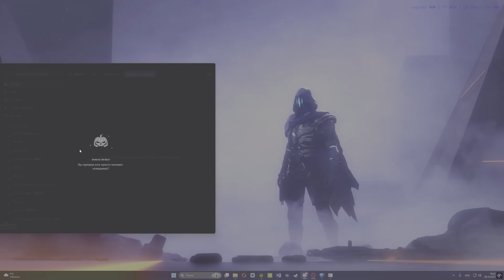Обход блокировок Amazon (игры) , Discord , Youtube и пр.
Дискорд обход | Дискорд фикс | Фикс дискорда